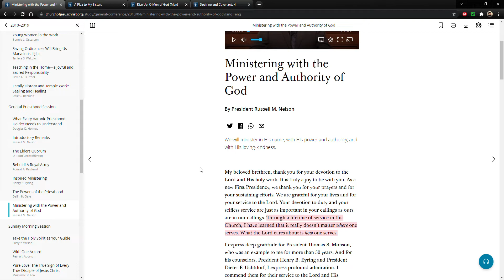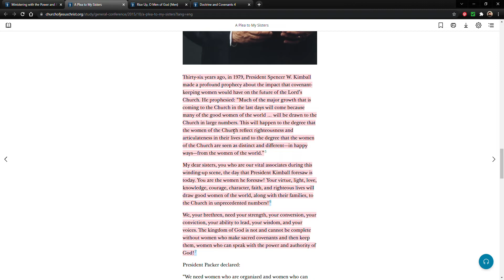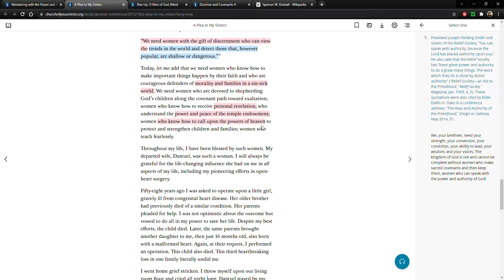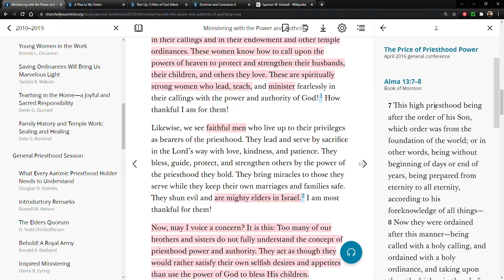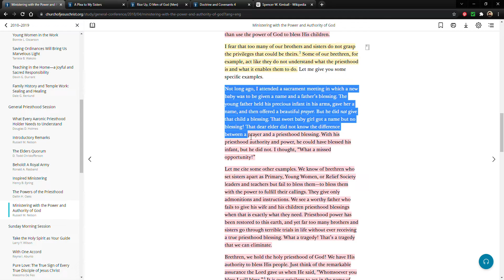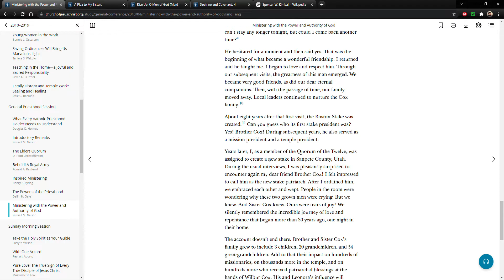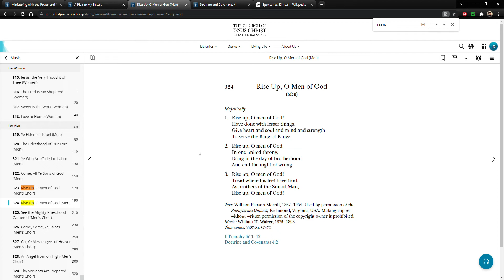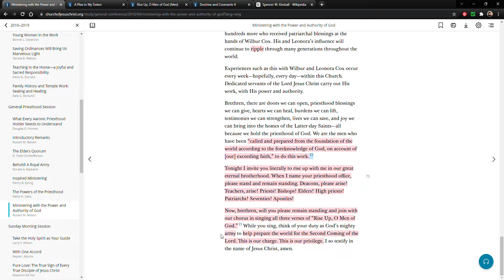(2 of 31) Pres. Nelson's General Conference Talks: Ministering with the Power and Authority of God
Ministering with the Power and Authority of God / President Russell M. Nelson / April 2018 General Conference

A Plea to My Sisters / Elder Russell M. Nelson / October 2015 General Conference

Spencer W. Kimball